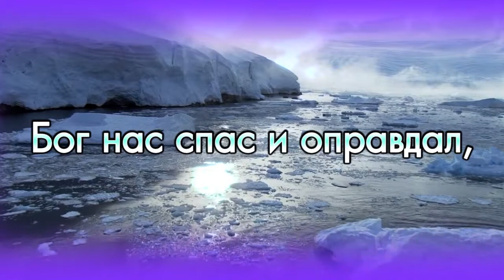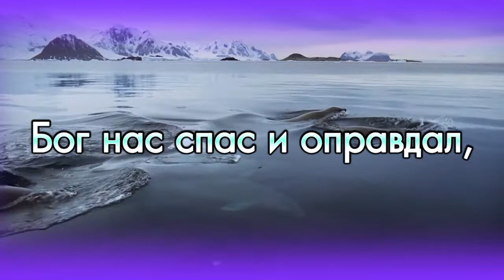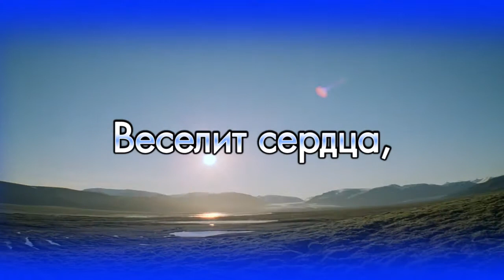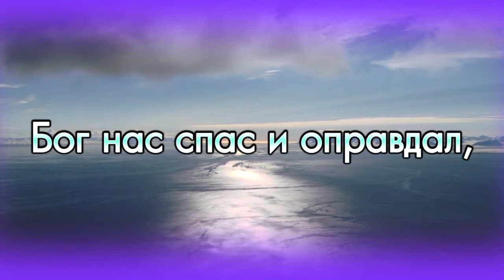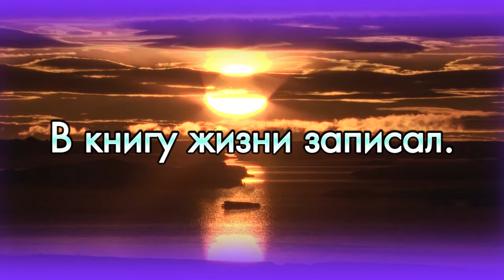Братья все ликуйте (Громко пойте: аллилуйя)